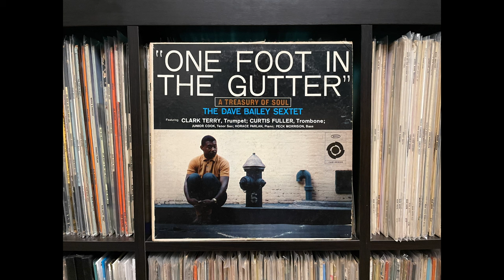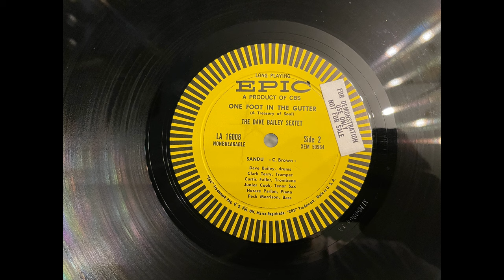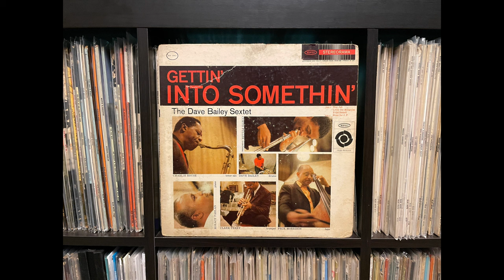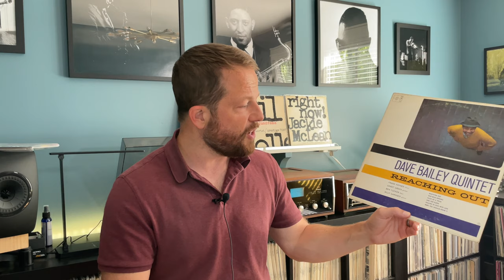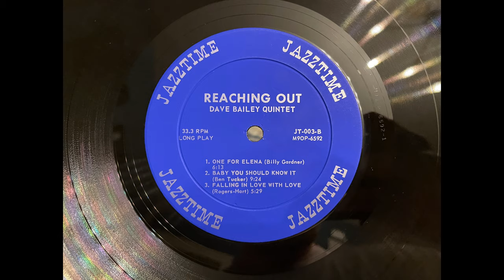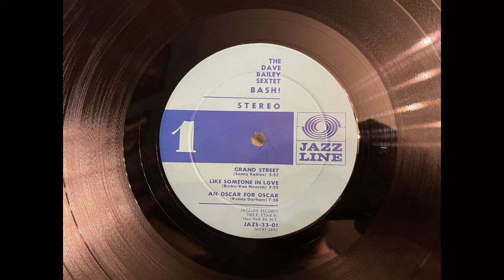5 RARE jazz albums you gotta hear by Dave Bailey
I thought I'd take a few minutes to highlight the work of the great drummer Dave Bailey.  He only put out 5 albums as a leader and retired from performing and recording by 1969, but he left behind some absolutely fantastic sessions.

If you're new to my channel, what you can expect from me is a vinyl collector's approach to the jazz genre. For years, I've only collected vintage pressings and prioritized originals of Blue Note, Prestige, Savoy, Bethlehem, Riverside, New Jazz, and more classic labels. Lately, with the resurgence of the medium and more collectors coming to the space, the music industry has taken notice and prioritized putting out high quality reissues of some of the best albums ever recorded.